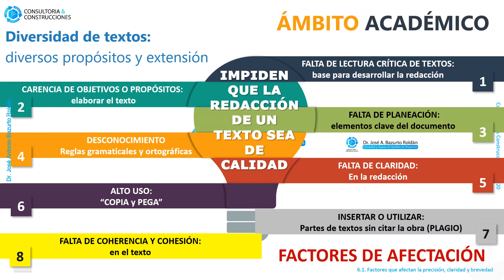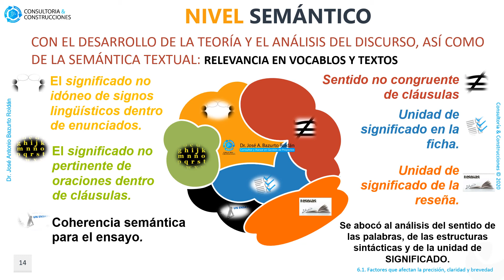PPT || FACTORES- PRECISIÓN-CLARIDAD-BREVEDAD || LECTURA Y ESCRITURA DE TEXTOS 2020 || FACCI-ULEAM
PRESENTACION PPT PARA LECTURA Y ESCRITURA DE TEXTOS ACADEMICOS 5A 2020 (1)  DE LA FACULTAD DE CIENCIAS INFORMATICAS DE LA ULEAM